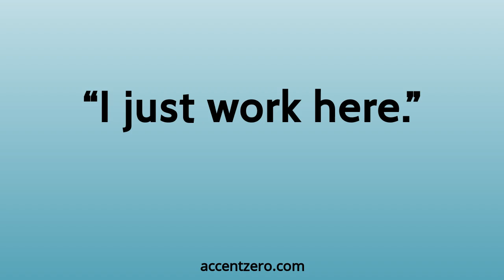Pronounce "I just work here." - South Korean accent vs. native U.S.